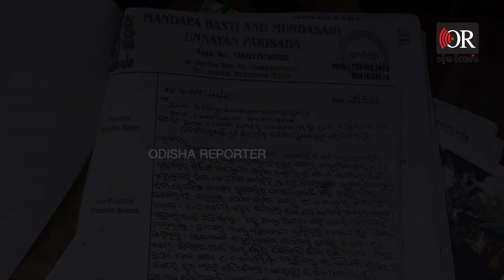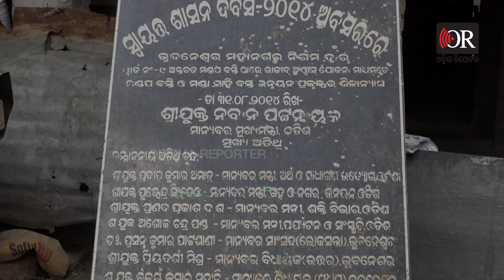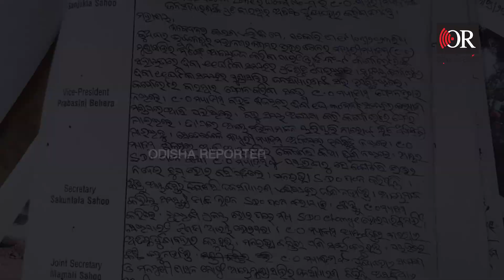ପାଣ୍ଡିଆନଙ୍କୁ ଜଣାଇଲେ ବି ହେଉନି ସମାଧାନ | Odisha Reporter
ଏ ହେଉଛନ୍ତି ଚନ୍ଦ୍ରଶେଖରପୁର କଲ୍ୟାଣ ମଣ୍ଡପକୁ ଲାଗି ରହିଥିବା ମଣ୍ଡପ ବସ୍ତି ବାସିନ୍ଦା। ରାଜୀବ ଆବାସ ଯୋଜନାରେ ଏମାନଙ୍କୁ ଘର ଯୋଗାଇ ଦେବା ପାଇଁ ସରକାର ଘୋଷଣା କଲେ, କାମ ବି ଆରମ୍ଭ କଲେ। କିନ୍ତୁ ମନ୍ଥରେ ଗତିରେ ଚାଲିଥିବା ଏହି କାମ ସରିବାକୁ ଲାଗିଗଲାଣି ଦୀର୍ଘ ୯ ବର୍ଷ। ଫଳରେ ଅସରାଏ ବର୍ଷାରେ ନାନା ଦୁର୍ଦଶାରେ ଦିନ କାଟୁଛନ୍ତି ବସ୍ତି ବାସିନ୍ଦା ।...